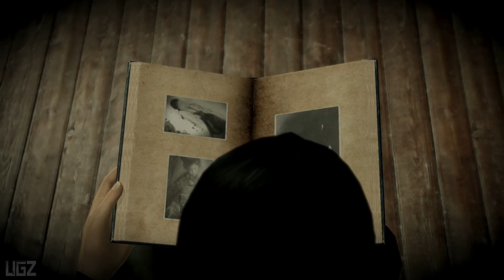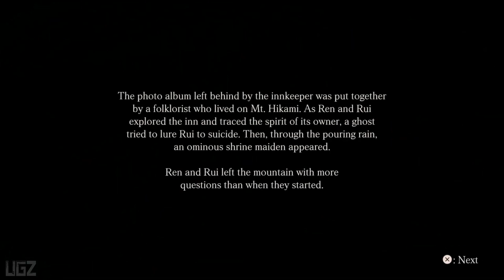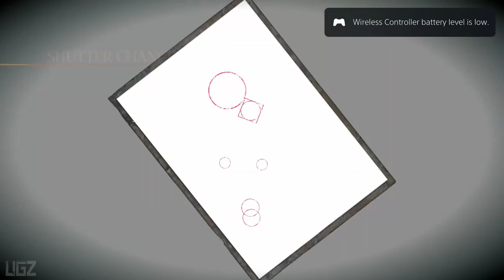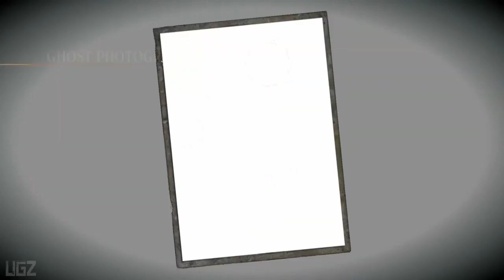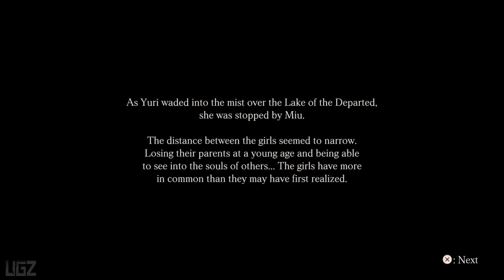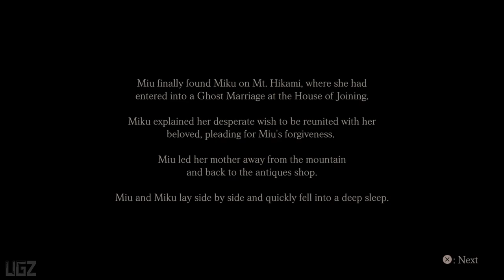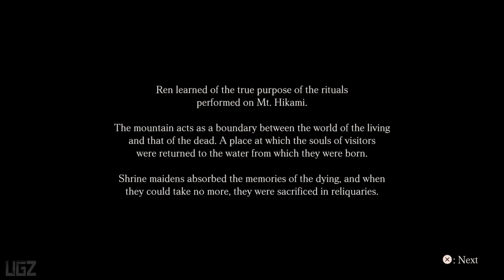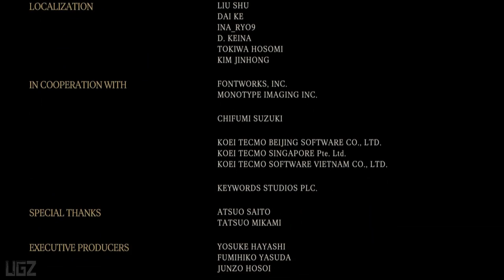PROJECT ZERO Maiden of Black Water Remastered | Full Game Walkthrough | Fatal Frame 5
Finally Fatal Frame 5 or Fatal Frame Maiden of Black Water Released today on PS5, PS4, Series X/S and PC Steam. In this Video we are playing Fatal Frame 5 Remastered on PS5 Full walkthrough. all footage played by me and Capture through elgato 4k card.

FATAL FRAME: Maiden of Black Water takes players to the eerie Mt. Hikami, a sacred location haunted by bizarre and unfortunate occurrences – and a place where the water is believed to be housed by vengeful spirits. Through the eyes of Yuri Kozukata, Ren Hojo, and Miu Hinasaki, they will rely on just a flashlight and a unique camera – the Camera Obscura - with the ability to take pictures of ghosts, as they explore the mountain to find those who have disappeared. Will players be able to repel the deadly ghosts and uncover the mysteries surrounding Mt. Hikami?

PC Specs:
CPU: AMD Ryzen 5950X
Motherboard: Asus Tuf Gaming X570-Pro (Wifi)
Memory: Corsair Vengeance LPX Black 16GB DDR4
SSD: Samsung SSD 980 EVO NVMe M.2 (500GB)
Graphics card: MSI RTX 3080 Ventus
Operating System: Windows 10
Monitor: LG 4K